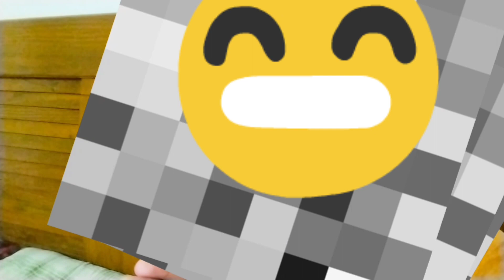AJ MANY KEE WARDROBE CLEANING 🧹. Sabcribe My YouTube channel ❤️vlog officialchannel 😍🆗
INSTAGRAM Account. aneelalife -Style

FACEBOOK Account ...Aneela Abbasi

UTUBE. Aneela Life Style.

Didn't You Know That Sabcribe The Videos 📸 Helps us a lot ??? it's How We Know How Much You Enjoyed The Videos 😉 And How it Helps us Bring Similar ideas 💡 😁

See You Around here Or Next Videos 😉📸 Follow US 😁😁!

Love you All JazakAllah ❤️ Allahafiz